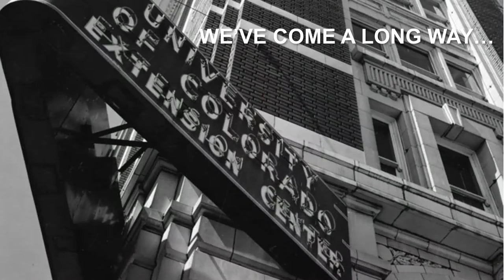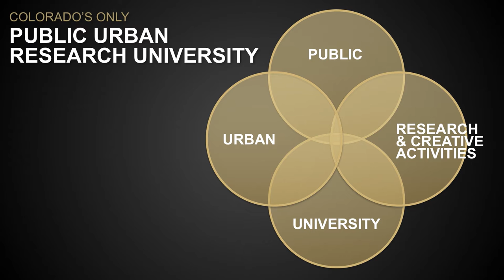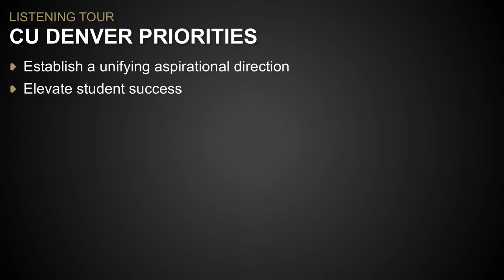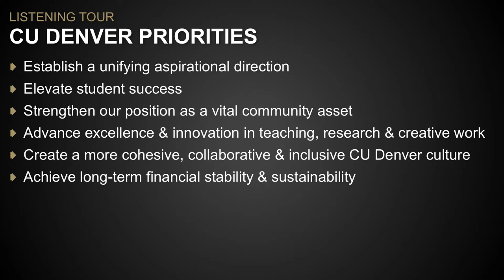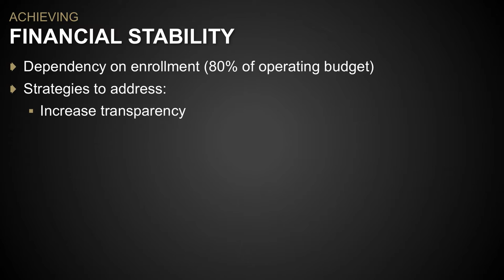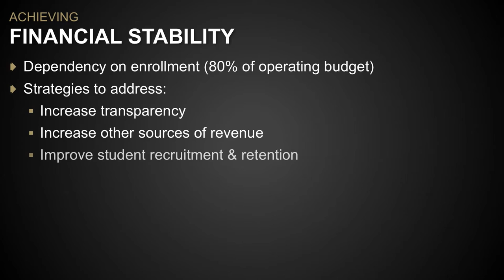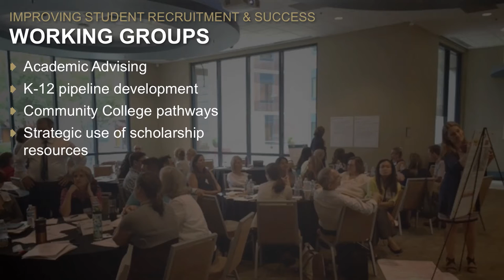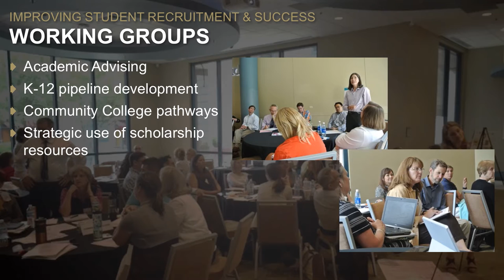Chancellor Horrell Campus Forum: From Listening to Action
CU Denver students, faculty, and staff were invited to come hear about the listening tour results and next steps that will follow.